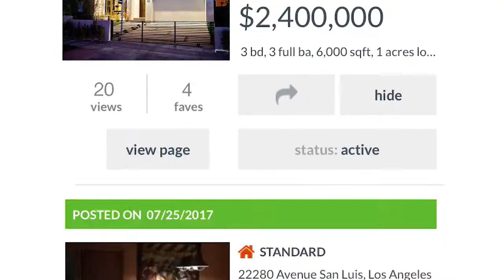Hobart Ocean Roofshoot Commercial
See how Hobart Ocean avoids the high cost of production by using Roofshoot on a mobile device to shoot engaging, branded videos.